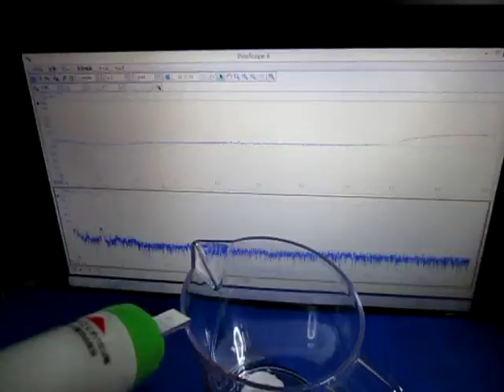超音波に関する実験動画 ultrasonic-labo